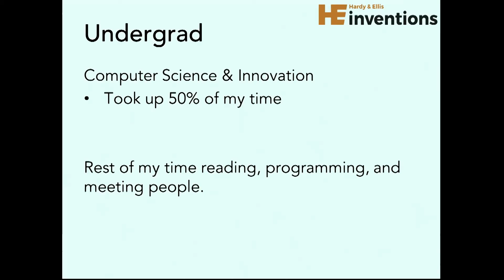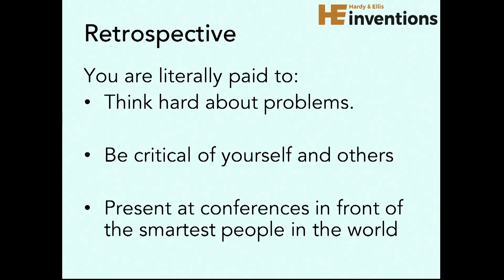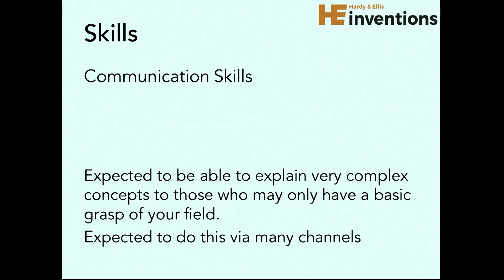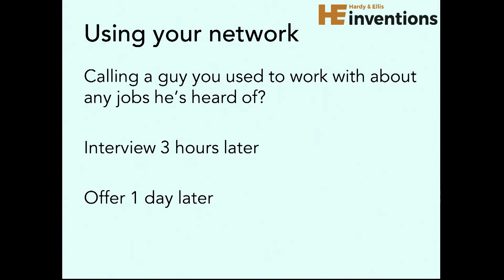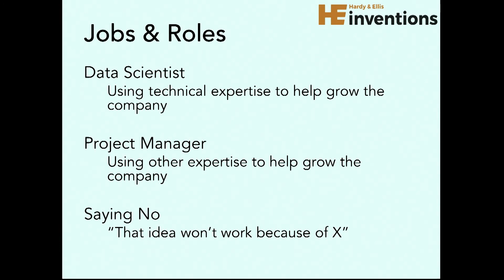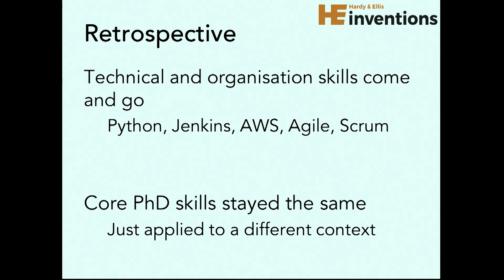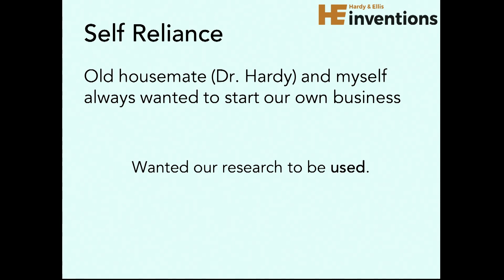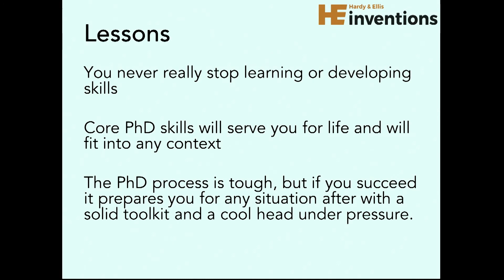PhD In Industry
This video is from the Lancaster University Postgraduate Research Conference held on 25 April 2015 at Lancaster University